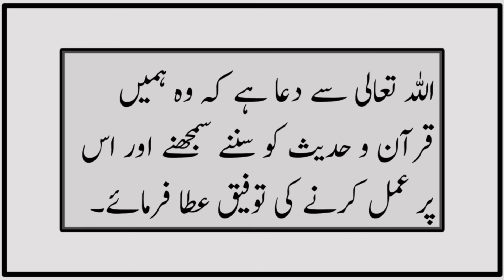Sahih Muslim Hadees No 618 INT 269 | Pakeezgi | Hadith | Sahih Muslim Sharif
This video is about Hadith of Sahih Muslim sharif Hadees No 618  int no 269 book of Pakeezgi wodu ka tarika

  Abu Huraira reported:
The Messenger of Allah ( ‌صلی ‌اللہ ‌علیہ ‌وسلم ‌ ) said: Be on your guard against two things which provoke cursing. They (the companions present there) said: Messenger of Allah, what are those things which provoke cursing? He said: Easing on the thoroughfares or under the shades (where they take shelter and rest).